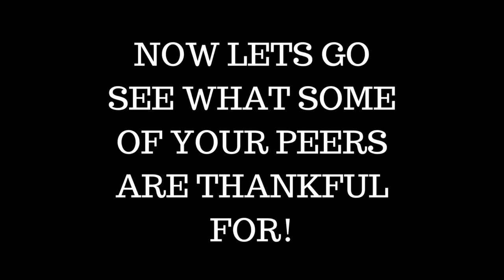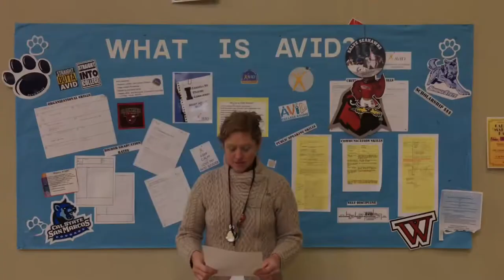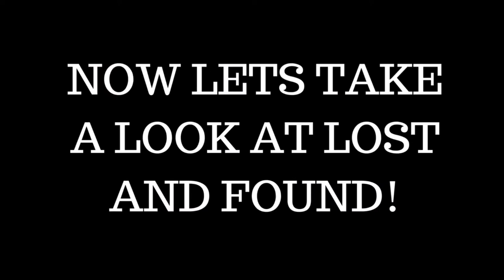12.5.19 Video Announcements